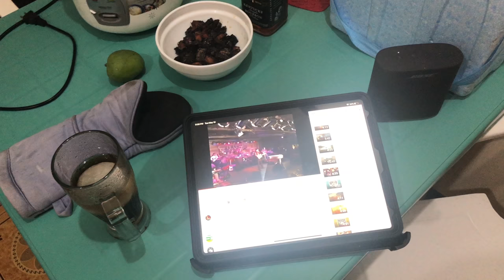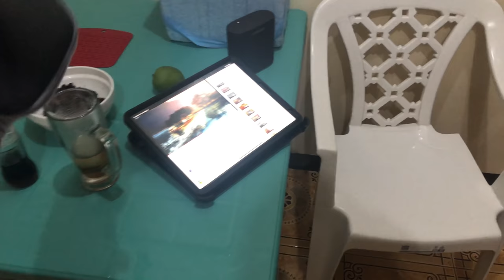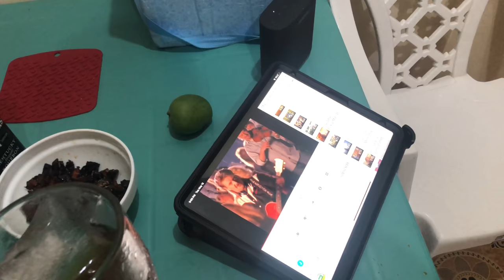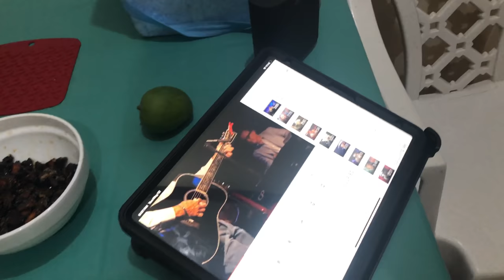DAY 57 - Homemade Baked Beans and "Hungarian Pork Sausage" that Tastes Like Vienna Sausage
THIS VIDEO CONTAINS GRAPHIC LANGUAGE! Day 57 of this useless LOCKDOWN has come and gone. After my walk up to Subic Town, I got back and proceeded to get tanked up on COLD beer and Evan Williams Whiskey. My primal cooking instinct kicked in so I went to work on HOMEMADE BAKEDBEANS and Bratwurst. Well, those dogs looked like Bratwurst when I bought them but they tasted like ViennaSausage. Either way, the dish turned out to be DELICIOUS. I should have known they weren't high-quality German sausages when Helen of Troy peeled the plastic coating off them bad boys. I even fried some candied sweet potatoes for dessert! WARNING: GRAPHIC LANGUAGE and DANCESKILLS are the highlights of this short film. John Travolta ain't got shit on me, my friends.